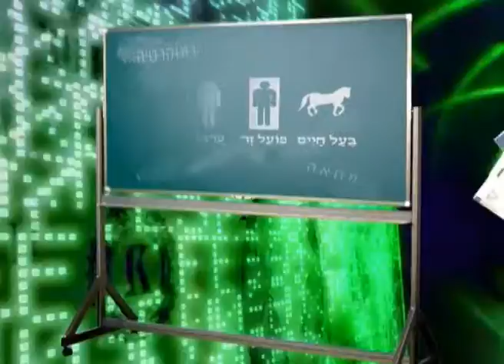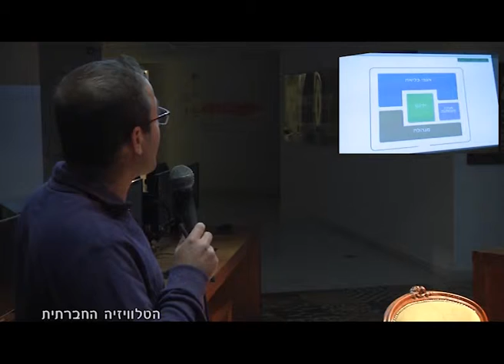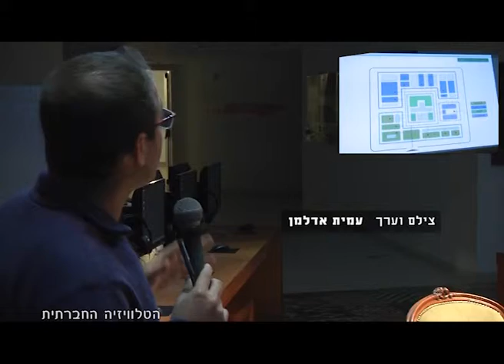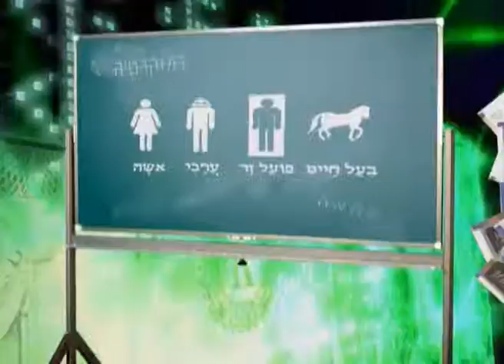מגזין 7 פברואר 2015 "מכאן - ערוץ 98"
הטלוויזיה החברתית מציגה: יושבי חושך – מיכאל יעקובסון, בואו לאולפן שלנו לומר את עמדתכם, משאל רחוב – מה דעתך על הריסת בתי מחבלים?, מלצריות נאבקות בלנדוור, מיואשים ומצביעים ביבי.